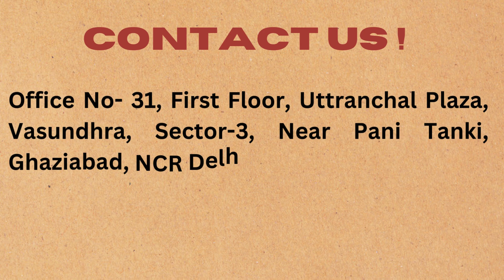King Air and Train Ambulance Services in Patna and Kolkata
If yes! Then you should choose King Train Ambulance Service in Patna and Ranchi which delivers highly advanced lifesaver tools to patients in emergency periods. King Train Ambulance Service in Patna and Ranchi provides easy, fast, and safe convenience to patients in crisis periods. We deliver the latest medical attachments to the patients for their better care during relocation.